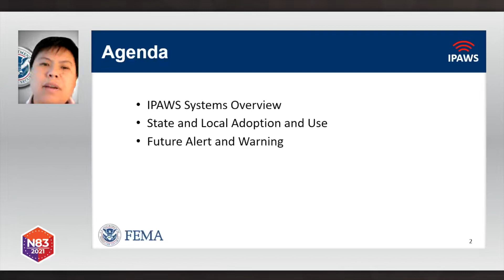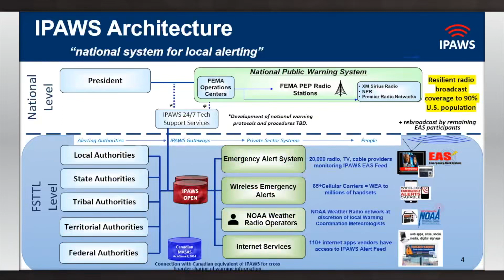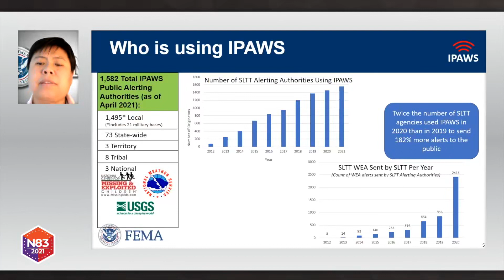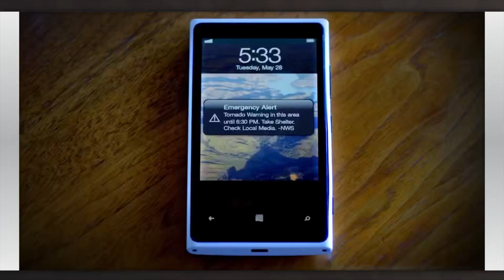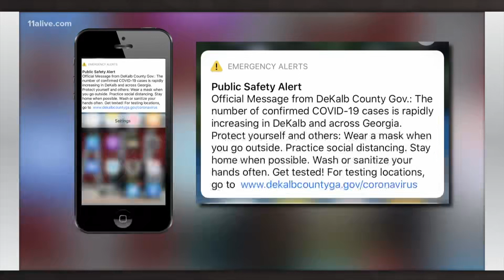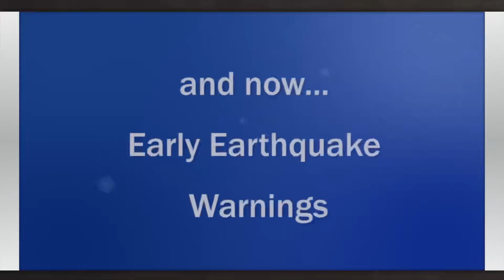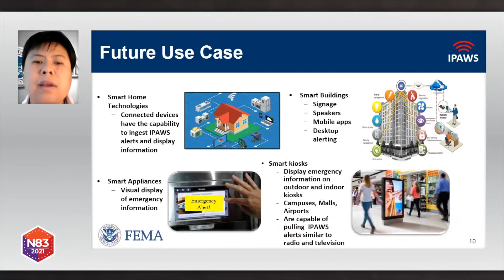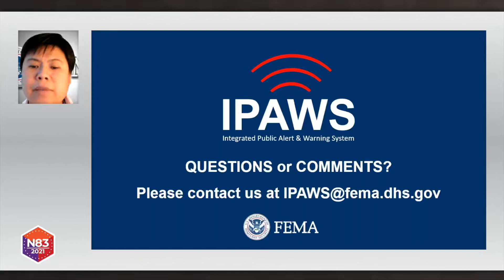Integrated Public Alert and Warning System IPAWS